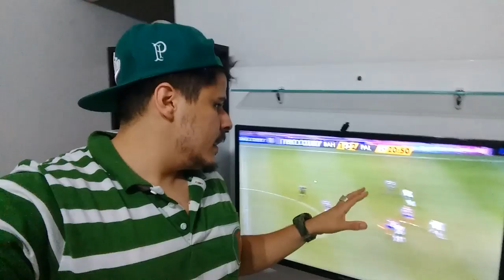SAI ZICA: BAHIA 2X4 PALMEIRAS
Evoluímos na parte coletiva.  Ficou nítido, ainda existem erros individuais e precisamos reter mais a bola no campo de ataque.

Qual sua opinião? COMENTE!

Vitória importante para dar confiança para a equipe. Primeira vitória fora de casa e hoje estamos na décima segunda colocação.

A V A N T I